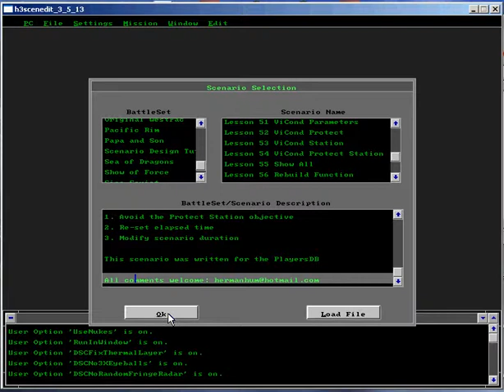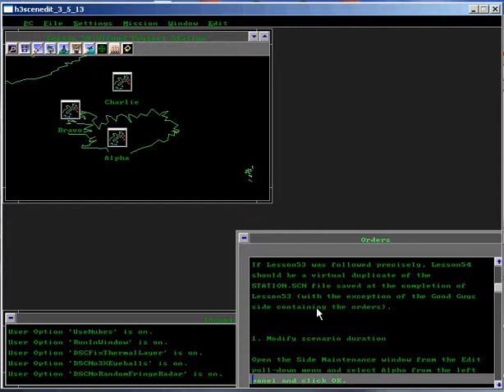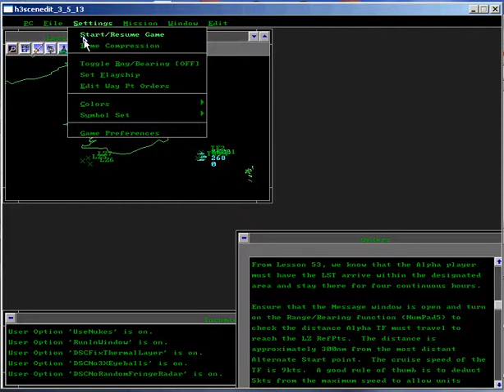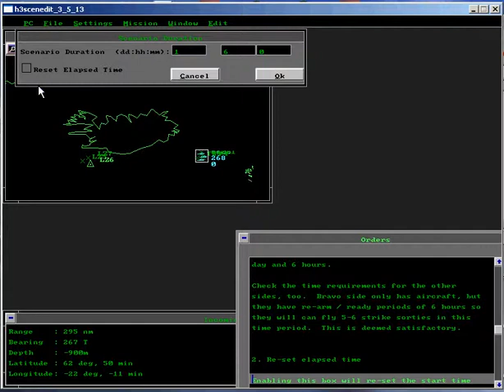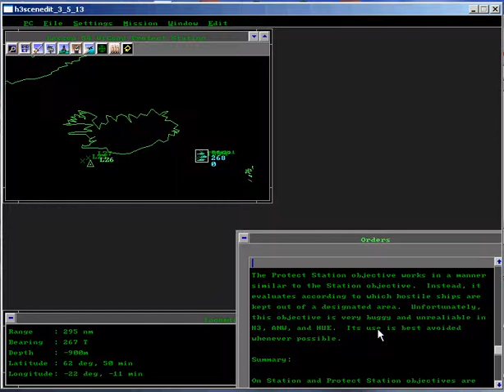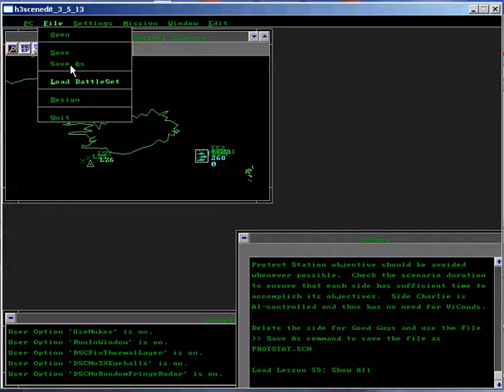Lesson 54 ViCond Protect Station